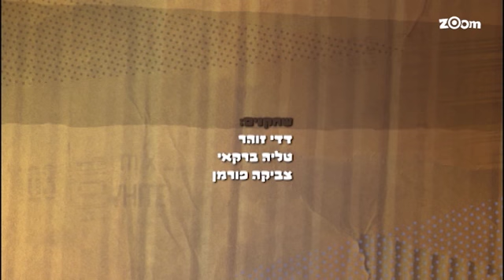באזזז - פרק 48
באזזז פרק 48 - ג'ו ובאזזז משחררים חרק מקולל מהשירותים במרתף והוא משתלט על המופע.
עקבו אחרינו באינסטגרם: Zoomtvil
ובסנאפצ'אט: Zoom.tv